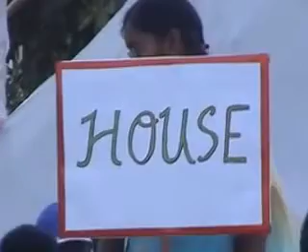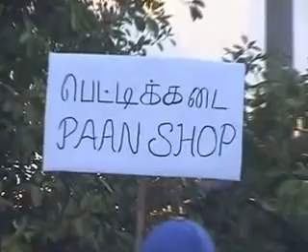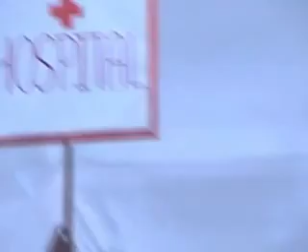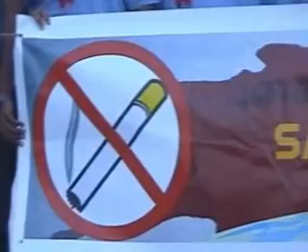World No Tobacco Day - street Play "Tobacco's Foot Prints"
Street play on World No tobacco Day done by the students of public health dentistry, Indira Gandhi Institute of Dental Sciences,Pondicherry. The Play focused on the effects of tobacco habit in family health.